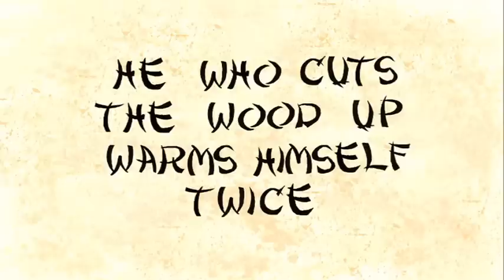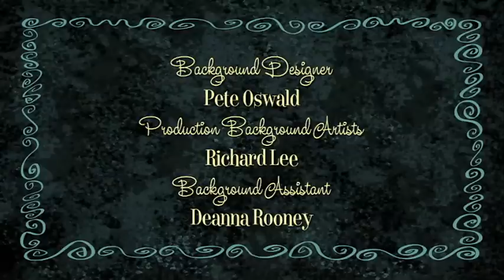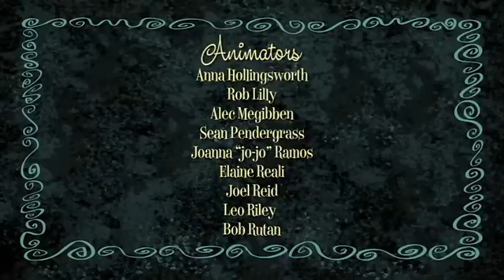Ricky Gervais Show Season 1 Episode 8